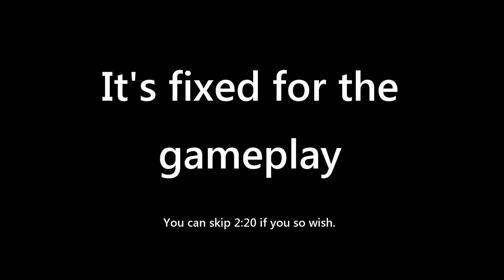Project T Plays... Robo Recall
VR goodness with lots or robots getting up in my face! God I love VR...